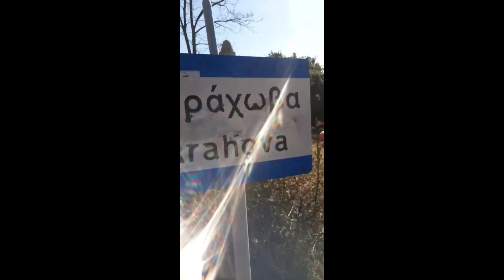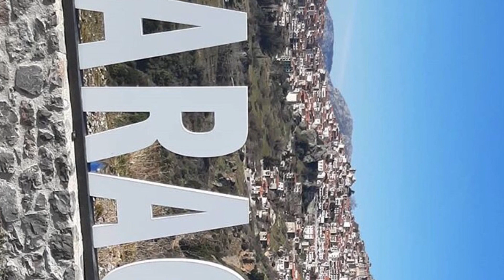ΧΕΙΜΕΡΙΝΕΣ ΔΙΑΚΟΠΕΣ ΑΓΑΠΗ ΜΟΝΟ ΣΤΗΝ ΑΡΑΧΩΒΑ ΔΕΛΦΟΥΣ ΠΑΡΝΑΣΣΟΣ ΜΕ ΑΝΔΡΕΑ ΑΠΟΛΛΩΝΙΟΣ 24/1/2020 ΒΑΗΡΑΛ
ΠΑΜΕ ΝΑ ΦΤΑΣΟΥΜΕ ΤΟ 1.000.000 ΕΚΑΤΟΜΜΥΡΙΟ LIKES ΑΓΑΠΗΜΕΝΟΙ ΜΟΥ  :)

ΕΠΙΣΗΣ ΚΑΝΕ ΑΜΕΣΩΣ

ΒΡΕΣ ΤΟΝ ΑΓΑΠΗΜΕΝΟ ΜΑΣ ΗΓΕΤΗ ΣΟΥΠΕΡΠΟΤΣΕΠ ΣΕ ΟΛΑ ΤΑ ΜΕΣΑ ΚΟΙΝΩΝΙΚΗΣ ΔΙΚΤΥΩΣΗΣ ΑΜΕΣΩΣ